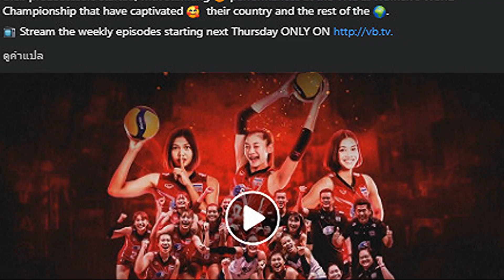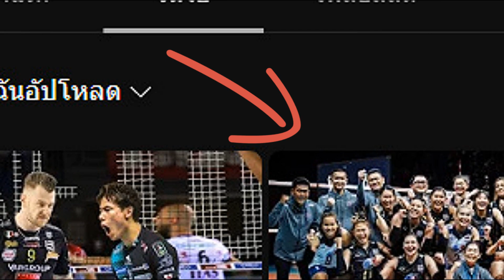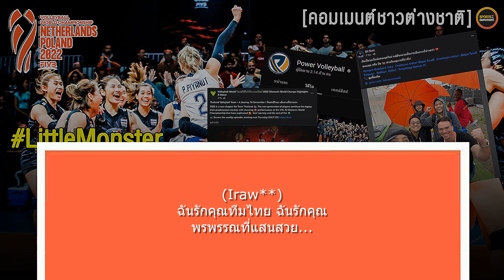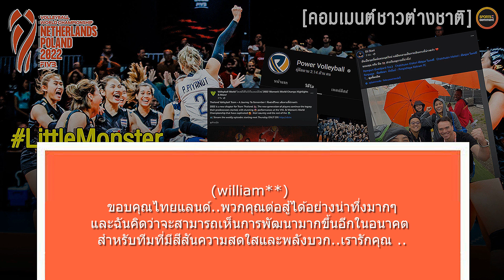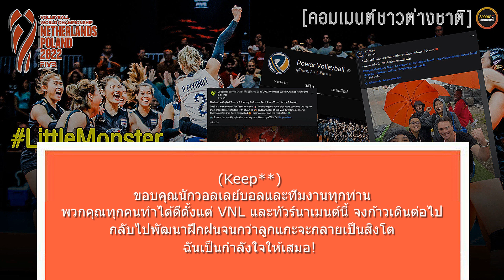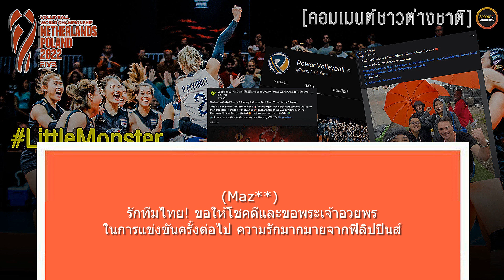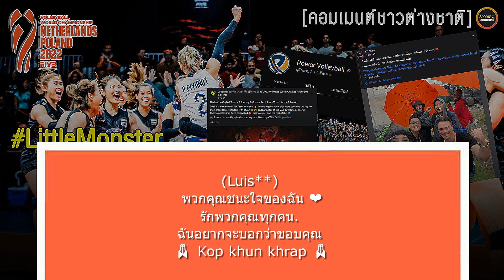ทีมขวัญใจมหาชน!! คอมเมนต์ชาวต่างชาติ ยกย่องทีมสาวไทยคือ " Little monster " หลังจบ WWHC 2022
ในคลิปวีดีโอนี้ก็มีคอมเมนต์แฟนๆวอลเลย์บอลต่างชาติมาให้เพื่อนๆได้รับชมรับฟังกันนะครับซึ่งหลังจากจบการแข่งขันวอลเลย์บอลหญิงชิงแชมป์โลก 2022 ของทีมสาวไทย ก็ได้รับคำชื่นชมมากมายกับผลงานในศึกวอลเลย์บอลหญิงชิงแชมป์โลกครั้งนี้ครับ แม้แต่สื่อต่างชาติอย่างเพจ FIVB สื่อหลักของการแข่งขันวอลเลย์บอลโลกที่หลายคนทราบกันดีว่าทีมสาวไทยเป็นที่รักมากขนาดไหนของทางเพจจนถึงขั้นทำมินิซีรี่ย์ให้กับทีมสาวไทยกันเลยทีเดียวครับ และก็สื่อมีเดียใหญ่อีกหนึ่งช่องครับก็คือช่องยูทูป Power Volleyball ที่มีผู้ติดตามหลักล้านคนก็ได้ทำคลิปถึงทีมสาวไทยด้วยเช่นกันครับ โดยใช้ชื่อคลิปว่า Thank You for All Volleyball Team Thailand,This is the Reason Why the Whole World Loves You !!! ( ขอบคุณวอลเลย์บอลทีมชาติไทย นี่คือเหตุผลที่คนทั้งโลกรักคุณ !!! ) ใครยังไม่ดูก็เข้าไปดูได้ที่ลิงค์ด้านล่างเลยครับและอีกหนึ่งบุคคลครับก็ได้โพสต์ถึงทีมสาวไทยของเราเช่นกันบุคคลนั้นก็คือ DJ Stari นะครับ ดีเจขวัญใจแฟนๆวอลเลย์บอลชาวไทยครับก็ได้โพสต์ภาพถ่ายร่วมกับสมาชิกของทีมวอลเลย์บอลสาวไทยพร้อมเขียนข้อความที่แปลเป็นไทยว่า"มันเป็นจุดเริ่มต้นของยุคใหม่ แต่มันกลายเป็นการเดินทางที่น่าจดจำ ขอบคุณครับ ทีมไทย สำหรับฤดูกาลที่น่าทึ่ง! "